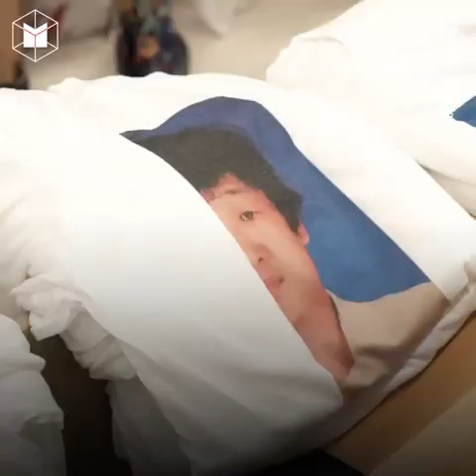วงร็อคหน้าใหม่ฐานะร่ำรวย 'ดีเจอ๋องแอ๋ง สบัดแผ่น' | The MATTER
เจ้าชายแห่งวงการร็อค นักร้องนำประจำ ไปส่งกู บขส.ดู๊ วงร็อคหน้าใหม่ฐานะร่ำรวย ถ้าใครยังไม่เคยรู้จัก เขาคือ ดีเจอ๋องแอ๋ง สบัดแผ่น ชายผู้จะกลายเป็นตำนานแห่งวงการบันเทิง
แค่ได้ยินชื่อเสียงเรียงนามก็ไม่ต้องบอกเลยว่าดังแค่ไหน ‘ดีเจอ๋องแอ๋ง สบัดแผ่น’ คือคนที่ใครหลายคนยอมให้มีรูปถ่ายหน้าตรงบนเสื้อยืด เริ่มต้นโด่งดังจากตำแหน่งศิลปินของ ไปส่งกู บขส.ดู๊ วงร็อคที่ไม่ได้มีดีแค่เพลงเนื้อหาไม่เหมือนใคร เพอร์ฟอร์แมนซ์ที่เป็นเอกลักษณ์เฉพาะตัว แต่ยังมากับเงินที่พร้อมแจกจ่ายให้แฟนๆ
เพื่อพิสูจน์ว่าดีเจคนนี้ และวงดนตรีที่เขาสังกัดอยู่ดังจริง The MATTER เลยไปตระเวนถามแฟนคลับที่ไปซื้อเสื้อของดีเจอ๋องแอ๋ง สบัดแผ่นในงาน Cat T-shirt ครั้งล่าสุดว่า ที่บอกว่าดัง ดังแค่ไหน อยากรู้จักต้องฟังเพลงอะไร และอะไรคือแผนการต่อไปของเขา